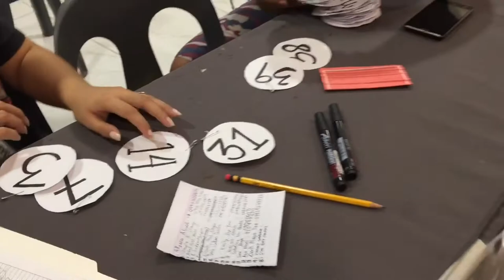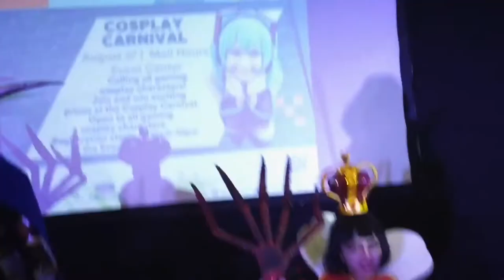Vlog #39 - COSPLAY CARNIVAL AT SM CITY CEBU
COSPLAY CARNIVAL AT SM CITY CEBU